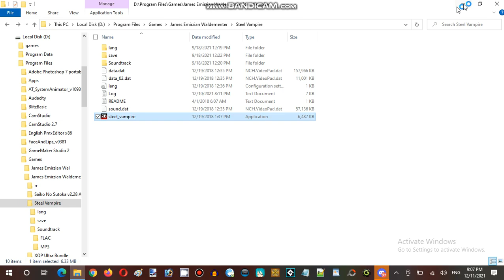Saturday Anime Night Time Streaming at Hunter's Server Steel Vampire Establishment 02 Part 02